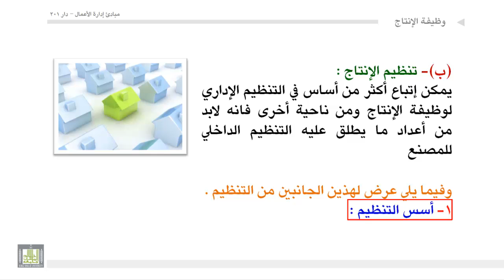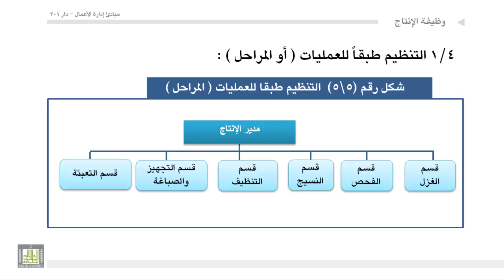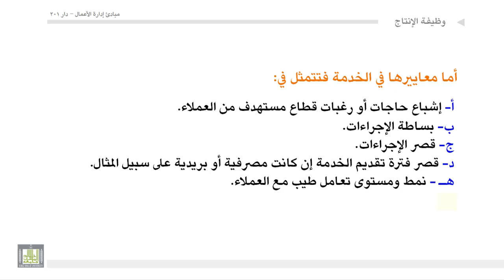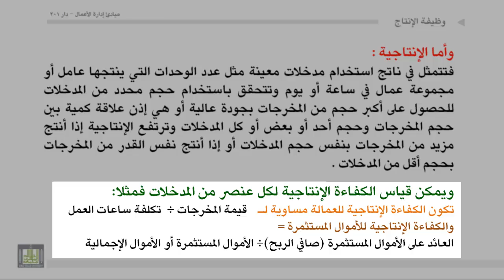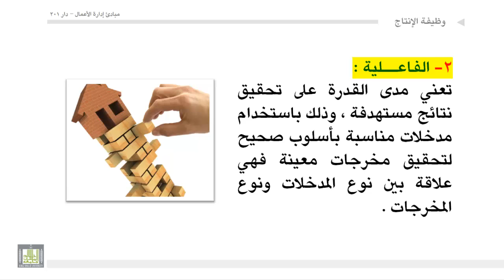إداره أعمال - العملية الإدارية لوظيفة الإنتاج - 2